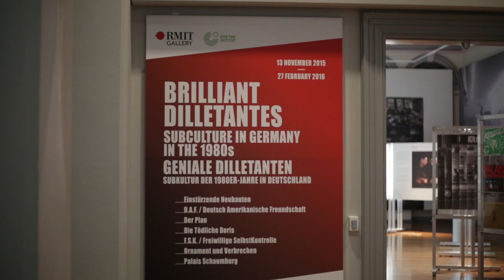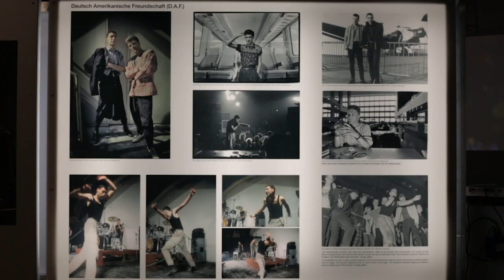Geniale Dilletanten: Subculture in Germany in the 1980s | RMIT University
Gallery’s exhibition Geniale Dilletanten [Brilliant Dilletantes] Subculture in Germany in the 1980s + Australian Ingenious Amateurs (13 November 2015 – 27  February 2016) from the Goethe Institut explores the influence of German punk artists, filmmakers and seven bands including Einstürzende Neubauten. Munich based exhibition curator Mathilde Weh and Dr Motte, Berlin
based DJ and founder of The Love Parade, visited RMIT Gallery to talk about the exhibition and subculture in the 1980s.